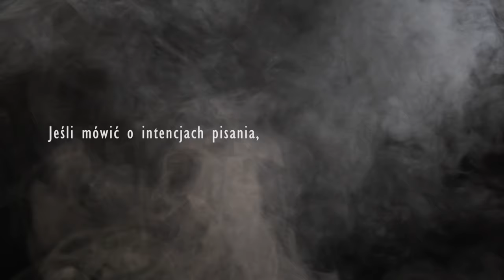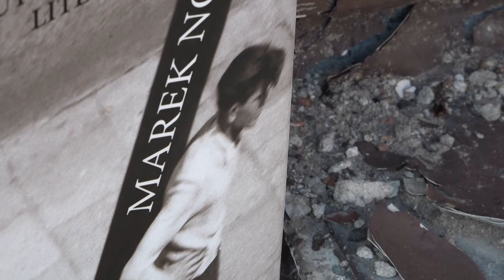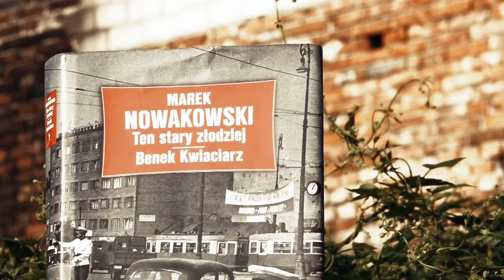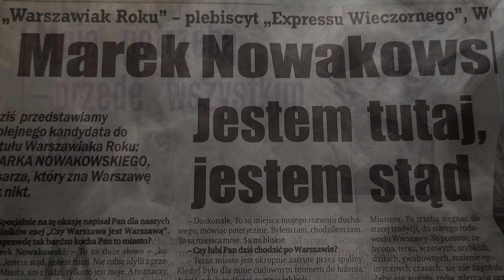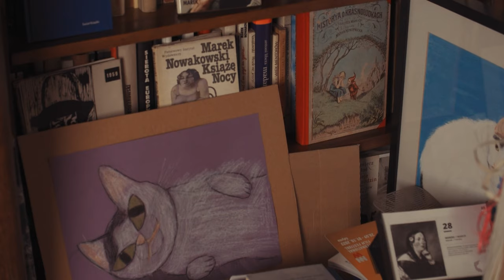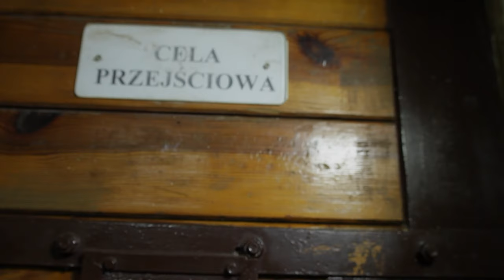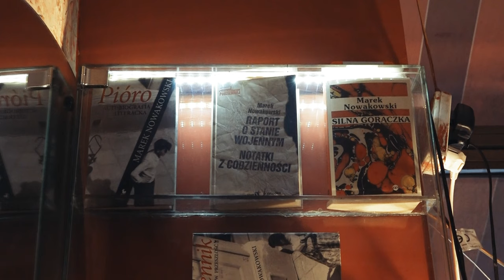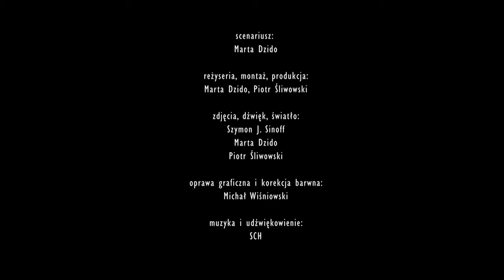Film | Marek Nowakowski. Mnie zawsze interesowało życie, reż. Marta Dzido i Piotr Śliwowski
Bohaterem kolejnego filmu z cyklu „Nie (znani) Polacy, (nie) znane historie” jest Marek Nowakowski. Jego dewize życiową najlepiej podsumowują jego własne słowa „mnie zawsze interesowało życie”. Jolanta Nowakowska wspomina pisarza jako osobę nierozerwalnie połączonego z Warszawą. Dla Nowakowskiego miasto stanowiło źródło bodźców, inspiracji, kontakt z żywiołową stolicą Polski był element codziennie rutyny. Podczas spacerów z małżonką, wizyty w kawiarni czy parku pisarz trzymał w pogotowiu malutkie karteczki, na których zapisywał kolejne literackie pomysły. Film Marty Dzido i Piotra Śliwowskiego nie tylko odkrywa warsztat pisarski Marka Nowakowskiego, ale również ukazuje jego prywatnego życie i relacje z żoną Jolantą Nowakowską.

scenariusz: Marta Dzido
reżyseria, montaż, produkcja: Marta Dzido, Piotr Śliwowski
zdjęcia, dźwięk, światło: Szymon J. Sinoff, Marta Dzido, Piotr Śliwowski
oprawa graficzna i korekcja barwna: Michał Wiśniowski
muzyka, udźwiękowienie: SCH
Produkcja: Fundacja Obiektyw-Na

Film zrealizowano ze środków Ministra Kultury i Dziedzictwa Narodowego w ramach zadania „Nie (znani) Polacy, (nie) znane historie”.

Marek Nowakowski (ur. 1935 w Warszawie, zm. 2014 w Warszawie) – pisarz, dramaturg, scenarzysta, publicysta, uznawany za mistrza krótkich form narracyjnych, zaliczany do pokolenia „Współczesności”. Przedstawiciel małego realizmu. Urodził się w Warszawie. Debiutował w 1957 roku opowiadaniem Kwadratowy, opublikowanym przez „Nową Kulturę”. Był współzałożycielem podziemnego czasopisma „Zapis” (działającego od 1977 roku). Należał do Stowarzyszenia Pisarzy Polskich. Publikował w „Gazecie Polskiej”. Laureat wielu nagród, m.in. Nagrody Fundacji im. Kościelskich (1968) oraz dwukrotnie Nagrody Literackiej m.st. Warszawy (2002, 2010). Odznaczony Krzyżem Komandorskim Orderu Odrodzenia Polski. W 2017 roku Biblioteka Narodowa ustanowiła Nagrodę Literacką jego imienia.